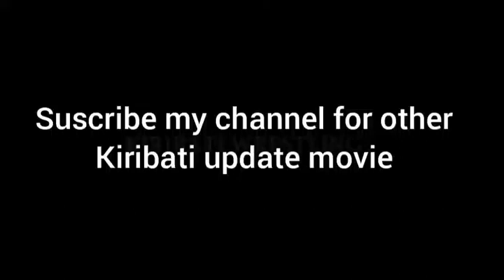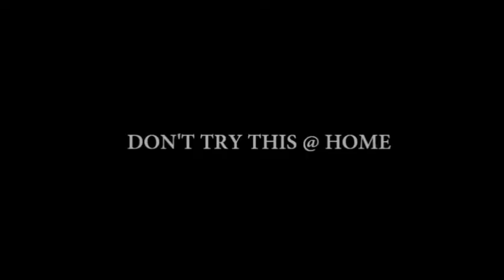Kiribati Wrestling|| Boomwane Independence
Boomwane was one of our cultural and traditional form of self defence which usually performed as part of our Kiribati sport. There are many islands claimed they have the best one which only have to be concluded for final competition between islands from Makin to Arorae including the Phoenix islands, fanning and Christmas Island.